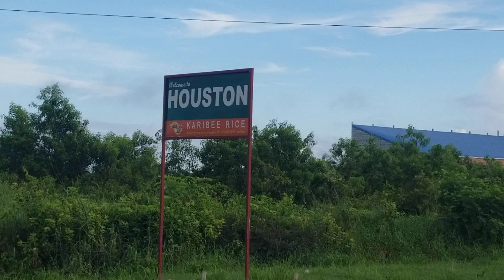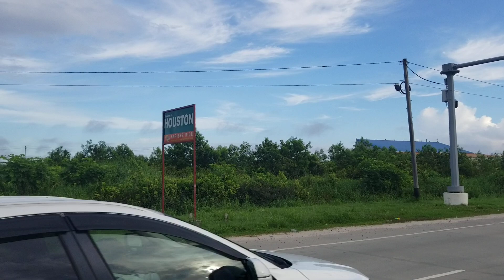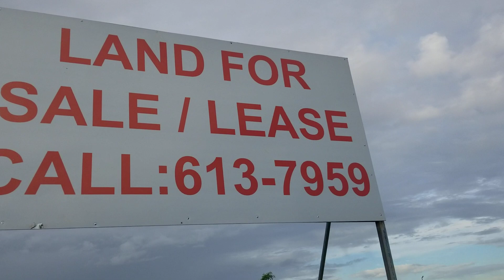Developments along the road connecting the East Bank Bypass road to East Bank Public road